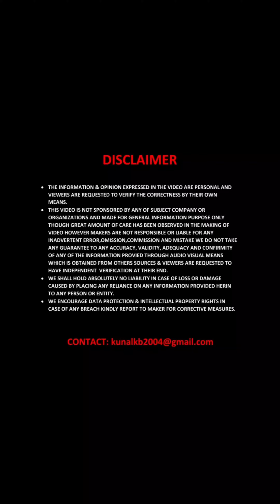2022 Mercedes AMG EQS 53 Electric Launched At Price Rs 2.45 Cr | Range 586 Kms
Hello Viewers, Mercedes-AMG EQS 53 4MATIC+ is the longest range EV in India – Promising a range of 529 – 586 km as per WLTP cycle.

Mercedes-Benz has announced plans to launch three new electric vehicles in India. Currently with an extensive lineup of luxury cars, the company has reported its Q1 2022 sales at over 4k units at 25.96 percent growth,

The first of these three electric vehicles to launch in India is the new Mercedes-AMG EQS 53 4MATIC+ electric luxury saloon priced at Rs 2.45 crores (ex-showroom). Mercedes-AMG EQS 53 4MATIC+ comes in as the brands new flagship electric offering. It is being brought in as a CBU – Completely Built-up Unit. Mercedes-Benz will also launch a non-AMG version of the EQS called EQS 580 which will be locally assembled. Mercedes-AMG EQS 53 4MATIC+ competes with the Audi e-tron RS and Porsche Taycan in its segment.

Mercedes-AMG EQS 53 4MATIC+ :-

Mercedes-AMG EQS 53 4MATIC+ boasts of a sporty stance. It sports a couple styled silhouette with LED lighting and DRLs, an AMG specific front grille in a black colour scheme with chrome finished vertical slats, a large Mercedes-Benz logo in the center and the Mercedes star with AMG lettering. It also gets chrome accents across its exteriors and at the rear it sports rear brake lights with a curved 3D helix design. The EQS rides on 21 or 22 inch AMG light alloy wheels in Aero or Heritage design while there is a large rear spoiler, rear apron and an aerodynamic diffuser with 6 longitudinal fins.

Exterior colour options include Nautic Blue Metallic, Graphite Grey Metallic, Obsidian Black Metallic, Designo Selenite Grey Magno, Designo Hyacinth Red Metallic and Designo Diamond White Bright. Dimensions stand 5,223mm in length, 1,926mm in width and 1,515mm in height. It gets a 3,210mm long wheelbase and boot space of 610 liters.

The interiors see state of the art comforts and equipment. It sports an innovative MBUX hyperscreen as standard. This is made up of three screens merged together by one continuous glass panel stretching across the length of the dashboard. Driver and front passenger get an individual 12.3 inch screen while there is also a 17.7 inch centrally positioned infotainment unit. This takes the total screen length to 47.7 inches.

Mercedes-Benz EQS has a 56 inch system. It also sports a 24 GB RAM and 8 CPUs. The EQS cabin also sees features such as 64-colour ambient lighting, Burmester sound system with 15 speakers and 710 watt, massaging seats and Nappa leather (offered as an option). AMG steering wheel buttons, sports pedals and floor mats along with AMG lettering on door sills are also a part of its interior makeup.

Power and performance on the new Mercedes-AMG EQS 53 4MATIC+ is seen via a 400V, 107.8 kWh lithium ion battery with an AMG electric motor on each axle. This dual-motor setup offers 762 hp power and 1,020 Nm torque. As per the WLTP cycle, it offers a range upto 585 kms and acceleration from 0-100 km/h in 3.4 seconds with a top speed rated at 250 km/h. An optimum temperature range of the battery is achieved via a cooling circuit and PTC (Positive Temperature Coefficient) booster heater integrated into it.

It also gets a 4Matic+ fully variable all-wheel drive system. It supports upto 200 kW DC rapid charging and 22 kW fast charging. The India spec model comes in with Dynamic Plus Package as standard which makes 761 hp Race Start mode.

Suspension to this flagship electric vehicle is via four-link axle in front and multi-link axle at the rear. It also gets AMG’s Ride Control+ air suspension, working together with electronically controlled active dampers and rear-axle steering. Updates to the battery management system can be done over the air. It also comes in with an AMG Track Pace software that records over 80 vehicle specific data among which are speed and acceleration during racetrack driving. Driving dynamics can be altered via four AMG DYNAMIC SELECT driving modes of Comfort, Sport, Sport+ and Individual.

First in industry service interval is being offered on the new EQS 53 that includes 2 years/30,000 kms, battery warranty of 10 years (8+2 years) or 2,50,000 kms. The service pack starts at Rs 1,15,000 while the advanced assurance pack is at Rs 2,50,000.

Mercedes Benz India has also stated that by the end of this year it will have the largest ultra fast charging network covering 80 percent of the country. For this the company has made an investment of Rs 15 crores with its franchise partners. The fast charging network will be exclusive to Mercedes-Benz customers and will be offered free of cost for the first year only.